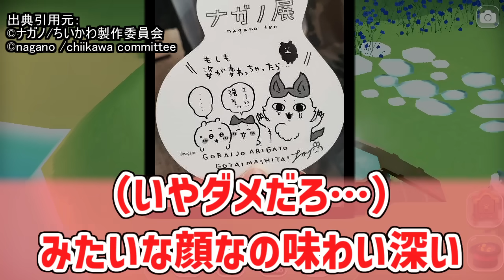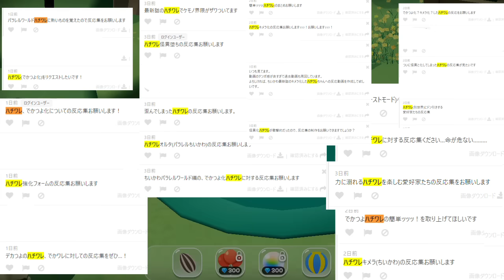ハチワレオルタにドン引きする愛好家たちの反応集【ちいかわ】【でかつよ】【キメラ化】【パラレルワールド編】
アニメ版

ハチワレ？を描いていただいた人
NEO(@NEO_ir0000)

(音楽)
効果音ラボ
魔王魂

(画像)
七三ゆきのアトリエ
いらすとや
OKUMONO
みんちりえ
イラストイメージ

使用音源
「VOICEVOX:四国めたん」
「VOICEVOX:ずんだもん」
「VOICEVOX:春日部つむぎ」
「VOICEVOX:雨晴はう」
「VOICEVOX:波音リツ」
「VOICEVOX:玄野武宏」
「VOICEVOX:白上虎太郎」
「VOICEVOX:青山龍星」
「VOICEVOX:冥鳴ひまり」
「VOICEVOX:九州そら」
「VOICEVOX:もち子(cv 明日葉よもぎ)」
「VOICEVOX:WhiteCUL」
「VOICEVOX:後鬼」
「VOICEVOX:No.7」
「VOICEVOX:櫻歌ミコ」

「COEIROINK:AI声優-銀芽」
「COEIROINK:AI声優-青葉」
「COEIROINK:AI声優-金苗」

「松華りすく」
(MYCOEIROINK)
「ピエール・クラウン」
(MYCOEIROINK)

出典引用元
出典引用元：
©ナガノ/ちいかわ製作委員会
©nagano /chiikawa committee

ハムスタービレッジ